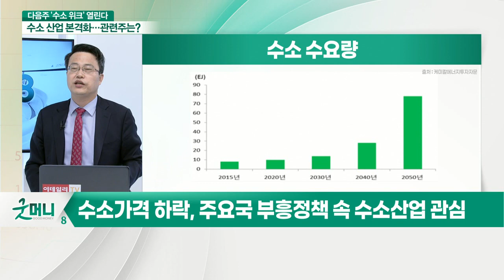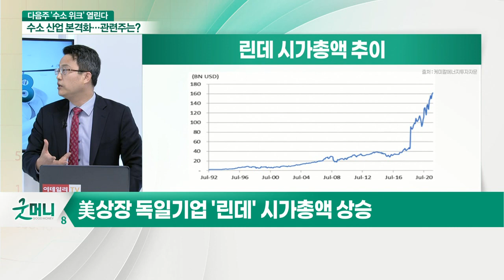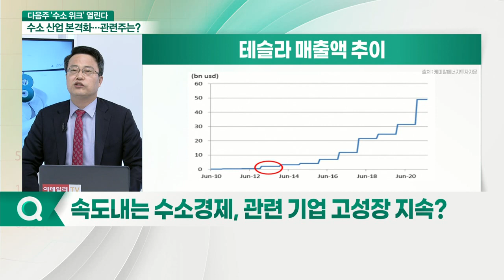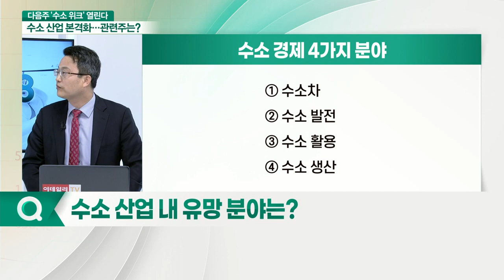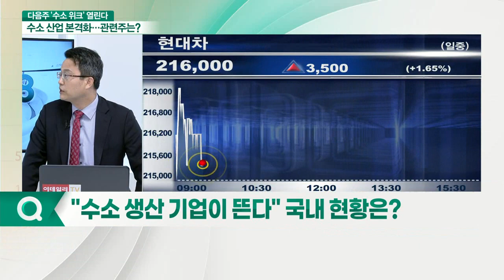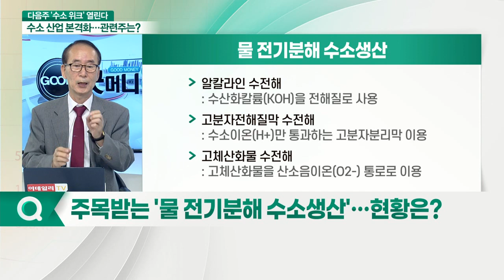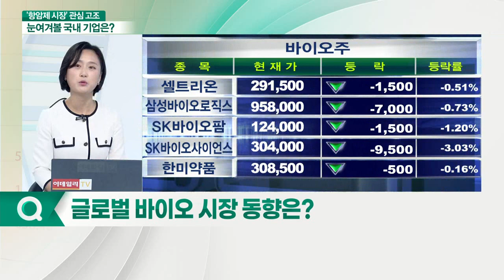현대차, 포스코, SK... “수소 생산에 길이 있다" 수소에너지 전환, 선두 기업은? _이슈포커스 (20210901)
Q. 속도내는 수소경제, 관련 기업 고성장 지속?
Q. 수소 산업 내 유망 분야는?
Q. "수소 생산 기업이 뜬다" 국내 현황은?
Q. 수소 생산 방식, 어떻게 발전되고 있나?
Q. 주목받는 '물 전기분해 수소 생산'… 현황은?
Q. 글로벌 바이오 시장 동향은?
Q. 국내외 주목해야 할 바이오 기업은?